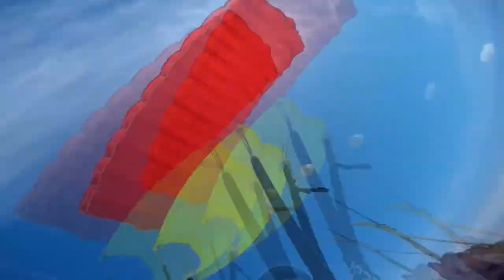Maria Blancas Skydive Taft.